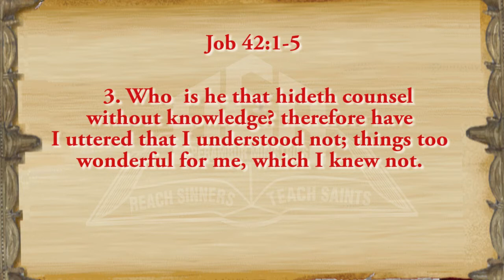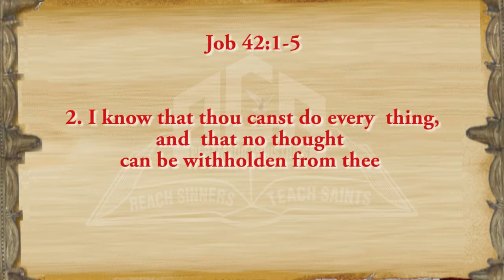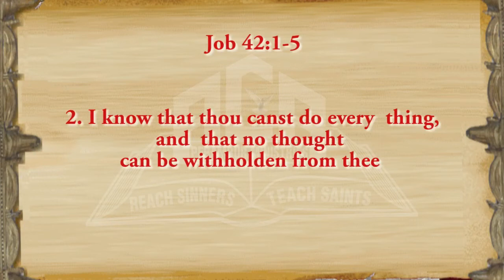Why Bad Things Happen to Good People ?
Key Verse : Job 42:1-5